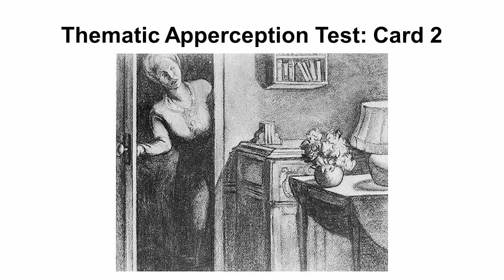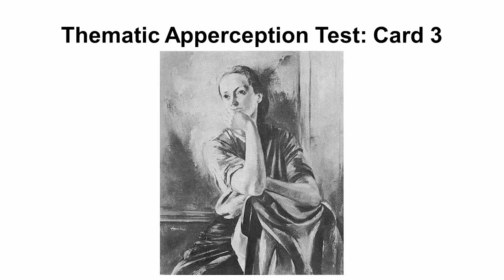15.3 Personality Tests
Topics include interviews, direct observation, questionnaires, the Minnesota Multiphasic Personality Inventory 2 (MMPI 2), projective tests, the Rorschach Inkblot technique, and the Thematic Apperception Test (TAT).